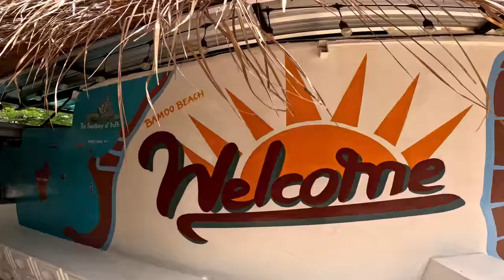Pattaya Amazing Beach, Bamboo Beach, Pattaya Thailand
I unexpectedly stumble across a beach that I did not know excited, Wow, Amazing Bamboo Beach, Full Tour.